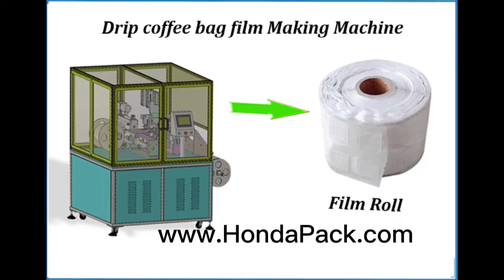Máquina para hacer película para bolsas de café por goteo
Máquina para hacer película para bolsas de café por goteo o máquina para hacer filtros de bolsas de té pirámide ¡para tostadores de café y compañías de té!

Si tiene una máquina para empacar bolsas de café por goteo y necesita los materiales para empacar bolsas de café por goteo, ¡esta máquina para fabricar películas para bolsas de café por goteo producirá el filtro de café para usted!

Si tiene una máquina empacadora de bolsitas de té pirámide y necesita los materiales de filtro de bolsitas de té triangulares, ¡esta máquina para fabricar filtros de bolsitas de té Pyramid producirá el rollo de filtro de té para usted!

Si usted es un proveedor o fabricante de materiales de embalaje y desea suministrar materiales de embalaje de té y café a una empresa productora de té, una empresa productora de café, es posible que necesite este tipo de máquina para fabricar bolsas de café por goteo.